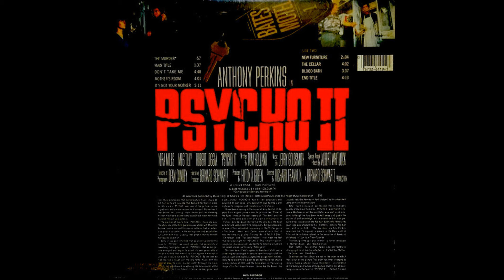Jerry Goldsmith - Psycho II Main Title [OST]